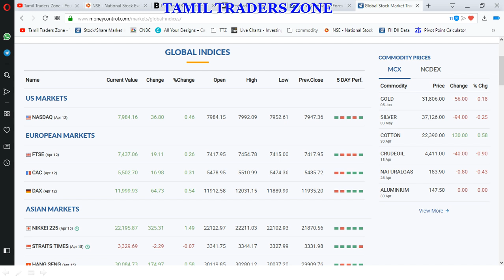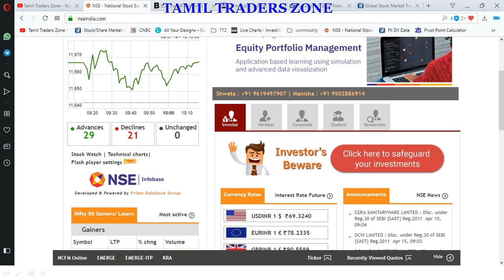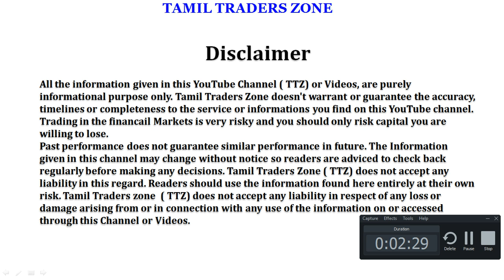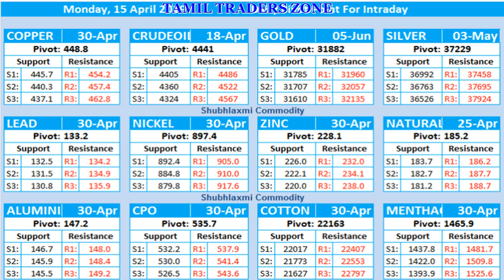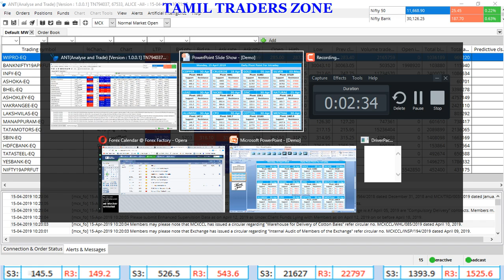15.04.2019|COMMODITY MARKET|GOLD|CRUDE| SILVER|COPPER|NICKEL|NGAS